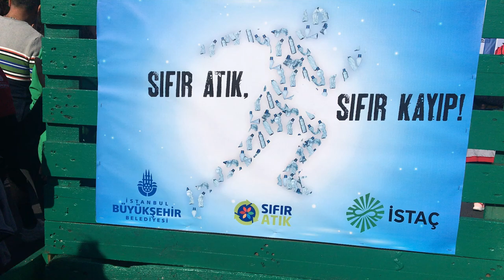41. İstanbul Maratonu... Yer: 15 Temmuz Şehitler Köprüsü